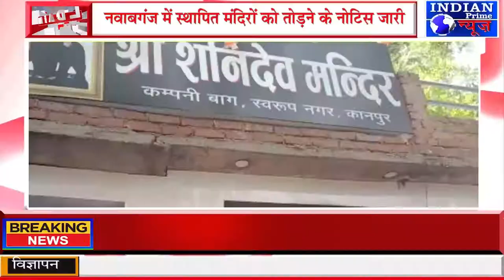IPN NEWS - नवाबगंज में स्थापित मंदिरों को तोड़ने के नोटिस जारी !